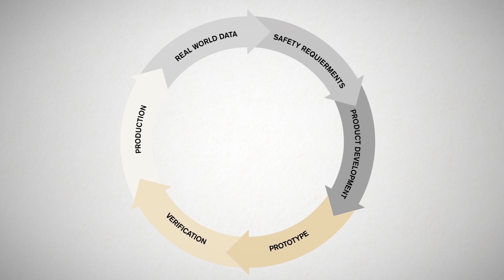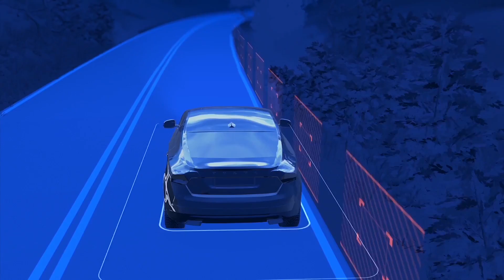2018 Volvo XC60 safety philosophy